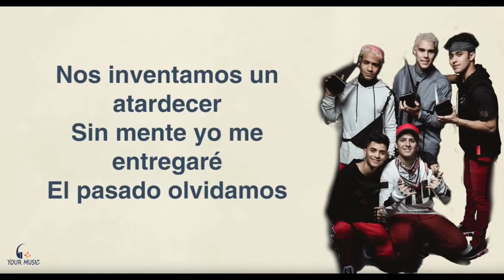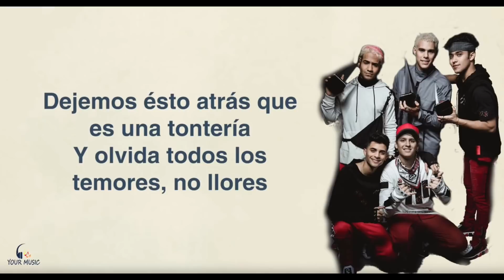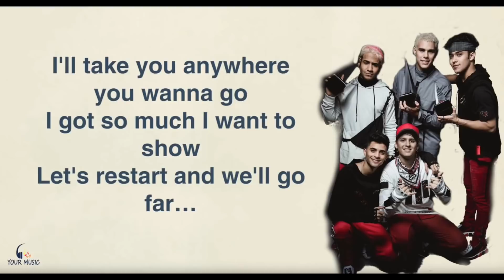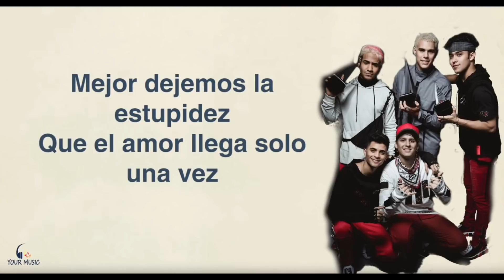CNCO - De Cero (Official Lyrics)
CNCO - De Cero (Official Video)

Todos los derechos están reservados al sello discográfico
GRACIAS.